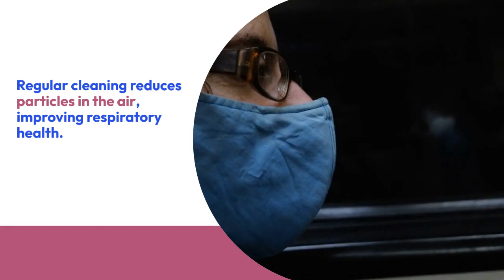Reasons Why You Should Have Your Carpet Cleaned Regularly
Carpets can add a sense of coziness to any home, especially during the bitterly cold winters. With a cup of hot chocolate in hand, nothing beats the luxury of sitting on the carpeted floor in front of the fireplace unless the carpet is not at its cleanest.

More than consistently vacuuming is required to remove dirt and debris from a carpet, contrary to the widespread belief held by many households. Numerous problem areas need to be addressed, resulting in the accumulation of allergen- and asthma-inducing dust and pollutants.

Here are the reasons why you should have your carpets cleaned regularly:
Eliminated Carpet Stains
Have you ever attempted to remove a carpet stain by yourself? A few days later, you're left with a filthy area that annoys you every time you pass it. Although there was no specific stain, the garment was not exactly clean.

Inappropriate household or homemade cleaning products can discolor and even irreparably harm carpets. In addition, if you don't catch the error immediately, it can absorb into the underlay and become a persistent stain. Always clean up any excess liquid or mess immediately with a clean paper towel, and then consider contacting a professional.
Extends Carpet Life
Carpets invariably take a beating from the constant floor traffic that passes over them daily. Dust, dirt, and grime become ingrained in the carpet's fibers over time, causing the rug to appear dull and lifeless.

While vacuuming is necessary for removing surface dirt, professional steam cleaning will go deeper into the carpet to extract the dirt and debris buildup that regular vacuuming leaves behind.

Furthermore, your cleaning company has products that will sanitize the carpet and refresh the fibers, restoring the appearance of your carpet.
Improves Air Quality
Carpets are known to trap dust, pollen, and other allergens that can cause respiratory problems for people with allergies and asthma. Cleaning your carpet regularly helps reduce the amount of these particles in your home's air, leading to fewer allergic reactions and improved respiratory health overall.
Enhances Aesthetics
Not only does regular vacuuming help maintain a pleasing look and feel, but it also has long-term benefits. Professional deep carpet cleaning removes dirt and debris embedded in the fibers, which can lead to discoloration and damage over time.

The powerful tools and techniques these professionals use can restore faded carpets with an attractive sheen.
Reduces Mold and Bacteria
When carpets accumulate dust, dirt, and other allergens, they become a breeding ground for mold and bacteria. Vacuuming alone is not enough to keep carpets clean; at least once a year, you should use a professional carpet cleaning service to eliminate these allergens from the fabric of your carpets and rugs.
Conclusion
Having your carpets cleaned all year round is a great way to ensure that your carpets are kept in the best condition possible. Not only will regular carpet cleaning help to extend the life of your carpets, but it will also help to keep them looking their best. Having the carpets professionally cleaned regularly lets you rest easy knowing they are adequately cared for and maintained.

If you're searching for carpet cleaners in Bothell, Queen Bee Cleaning Services is here for you! Our experienced and certified technicians use the latest technology to ensure your carpets are clean and free from dirt, dust, and allergens.